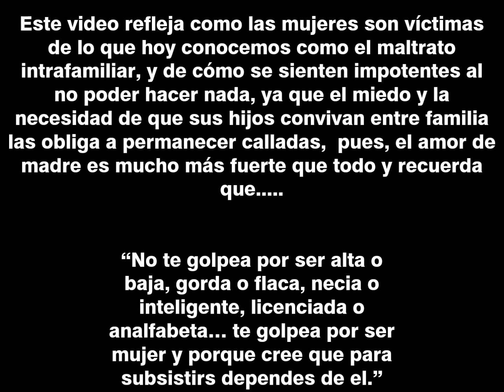la casa del infierno movie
maltrato a la mujer!!!